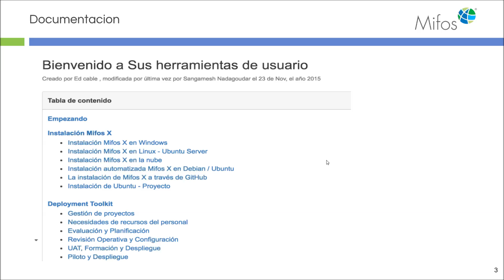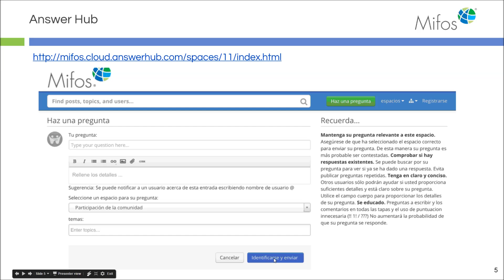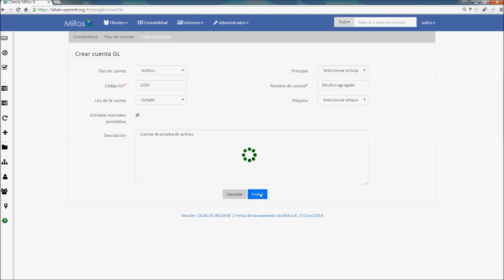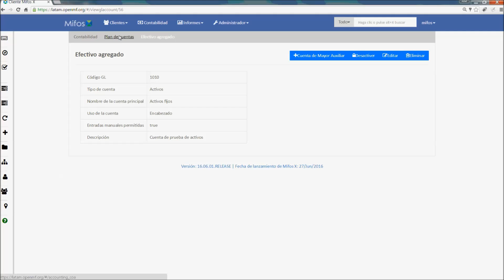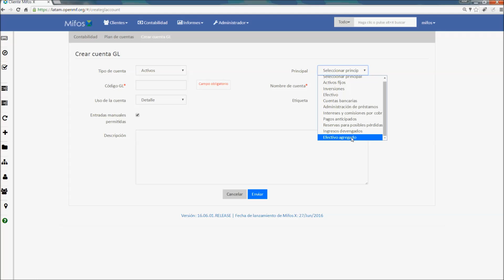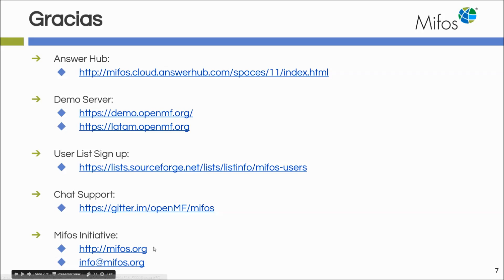01 Plan de cuentas